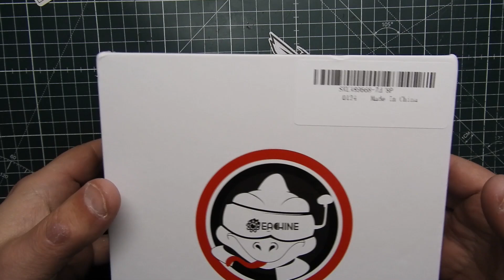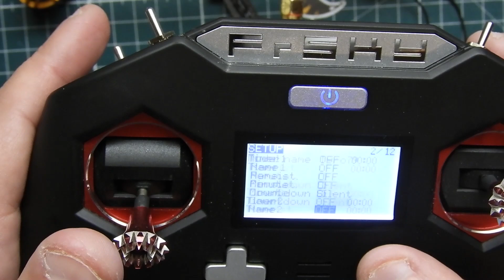Eachine Tyro79 Build & Assembly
Guide on building I believe the cheapest FPV racing drone you can purchase in 2019.

Recommended Gear

It does not cost the consumer anything to use these links. Even if you do not like what I have recommended and you want to purchase a product as long as you click on one of my links I get credit. Thank you for all your support!